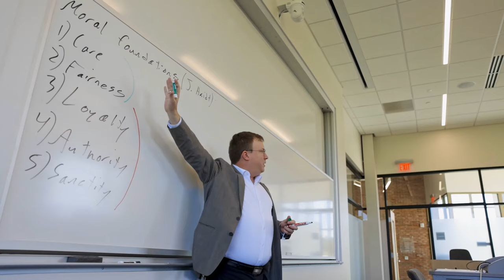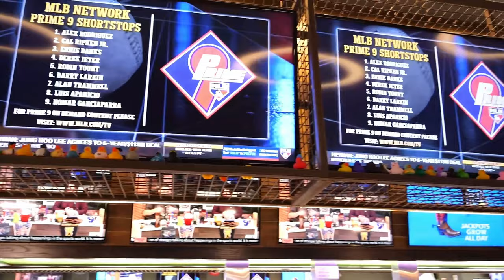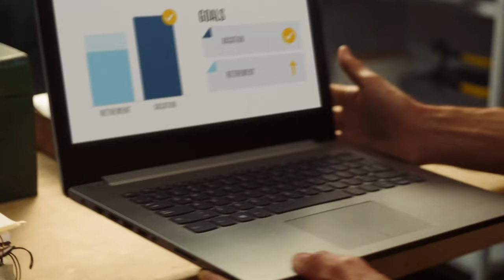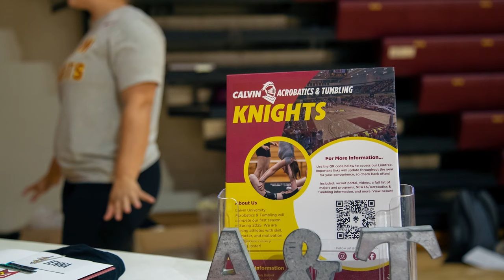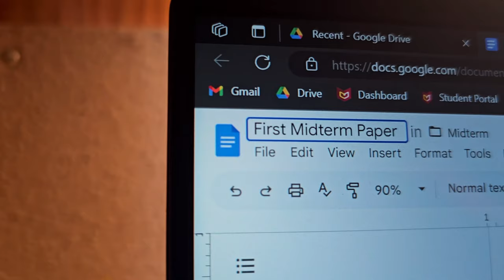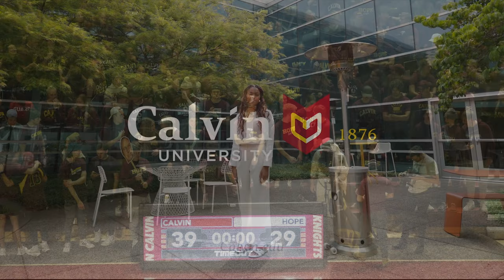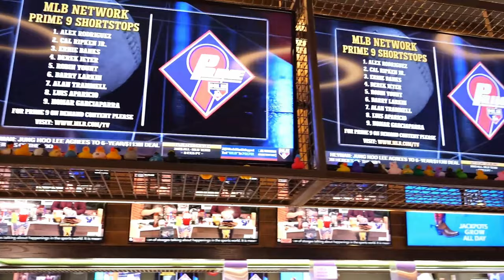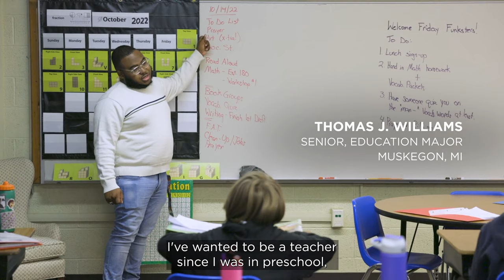Calvin vs. Hope Men's Basketball: Rivalry Series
Get the full scoreboard, stories, interviews, and team rosters at Calvin Knights